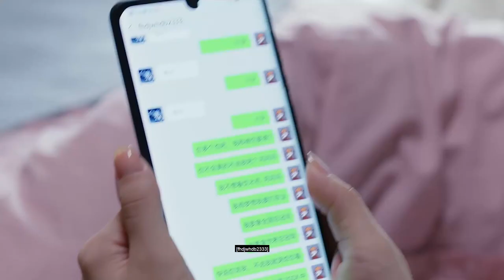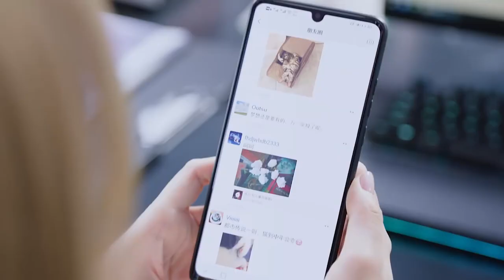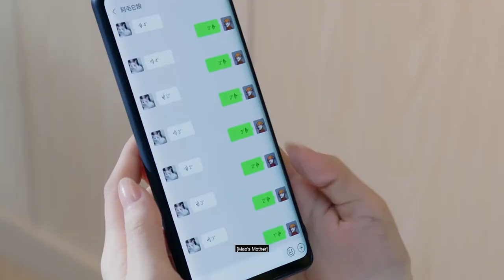醉酒大型回憶尷尬現場，高冷男神和分身親自餵藥，場面好精彩| 你微笑時很美